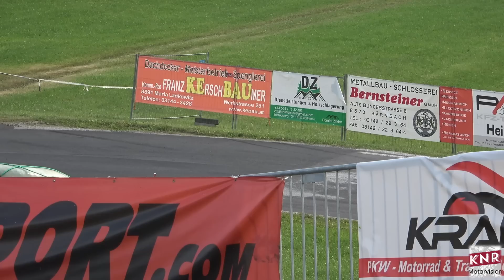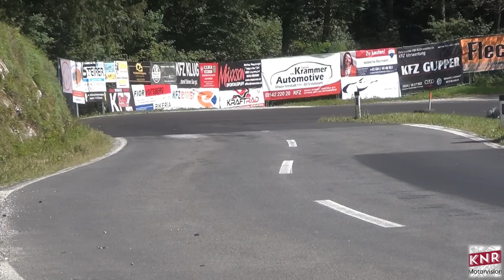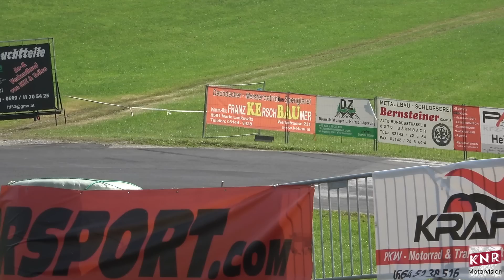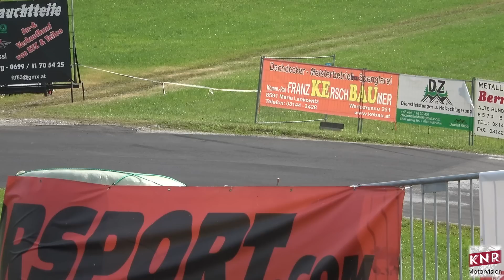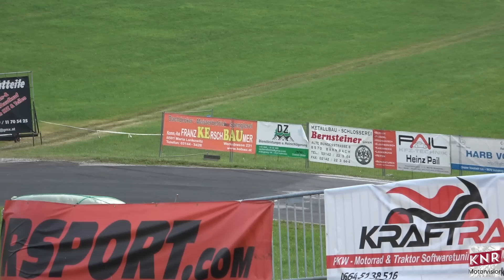Bergrallye Voitsberg 2023 | Best of | Crash and Action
HillClimb Voitsberg 2023

BMW Drift Action Highlights